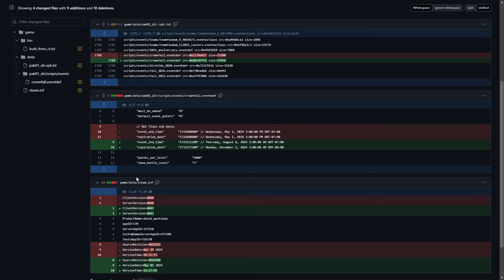Обновление доты 02.05 | Фикс окончания ПАВШЕЙ КОРОНЫ в ДОТА 2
С какими же еще приколами валв смогут удивить в будущем?)